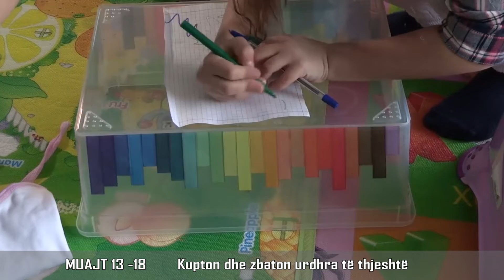ENG 10 Understands and executes simple orders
Bebbo – The Parenting App by UNICEF is available on Apple App Store and Google Play 💙